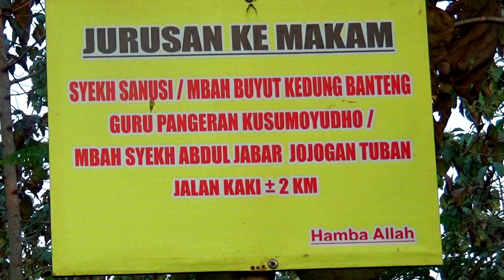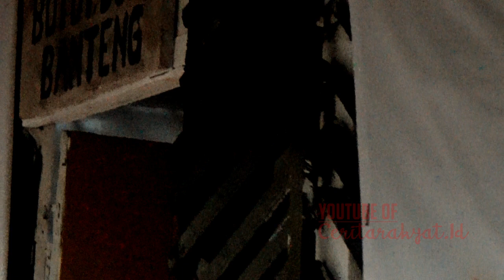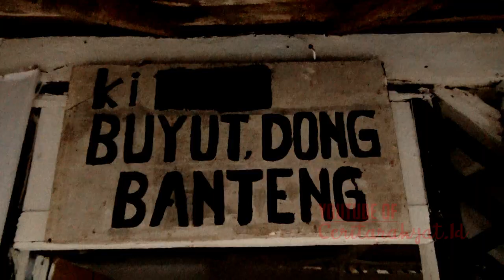ZIARAH 15 MAKAM MBAH BANTENG | Guru Mbah Jabbar Terkenal Sakti Mandara Guna dan Misterius Eps. 2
MBAH BANTENG ialah guru sakti mandara guna. Muridnya bernama Syekh Abdul Jabbar. Saat ini makam murid Mbah Banteng lebih ramai di ziarahi para pencari berkah. Lokasi makam mbah Banteng berada di bawah makam Mbah Jabbar Nglirip. Makamnya makamnya masih satu jalur dengan wisata Air Terjun Nglirip, Tuban.

Salam Rahayu... Mari Bersama-Sama Tolak Putus Sejarah...!!!

PERUSAHAAN Satrio Imam Panjalu
Salam Literasi. Mari Bersama-sama memutus Rantai Kemiskinan Dengan Literasi!!!
Dapatkan Promo besar-besaran seperti : GRATIS DESAIN SAMPUL, LAYOUT, PAMFLET DAN VIDEO PROMOSI, ISBN, SERTIFIKAT BUKTI TERBIT BUKU, POTONGAN HARGA DAN ONGKIR Ke SELURUH INDONESIA.
Telpon/WhatsApp di nomor 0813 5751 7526
Kantor I : Banguntapan, Bantul, Jogjakarta
Kantor II : Balen, Bojonegoro, Jawa Timur